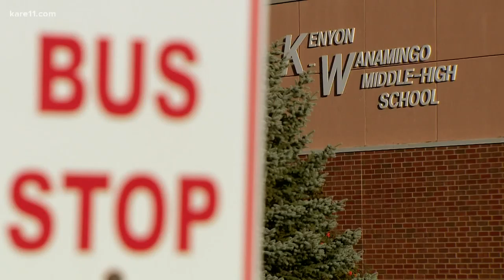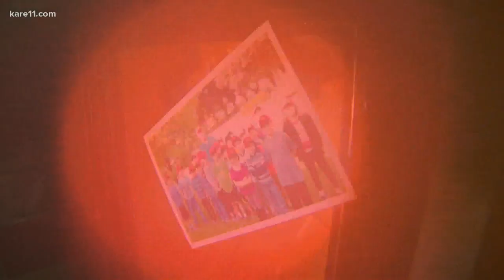Bus company owner goes above and beyond for his students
Every school day, rain or shine, Jon Held can be found in his familiar red cap, warmly welcoming students.